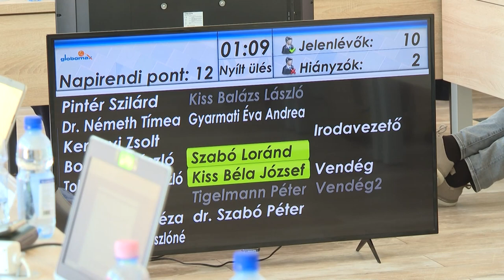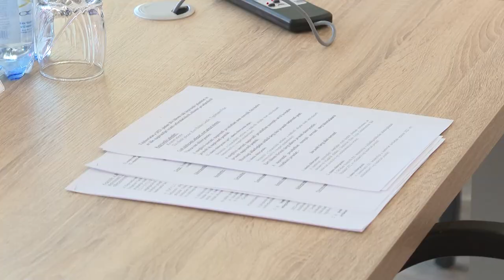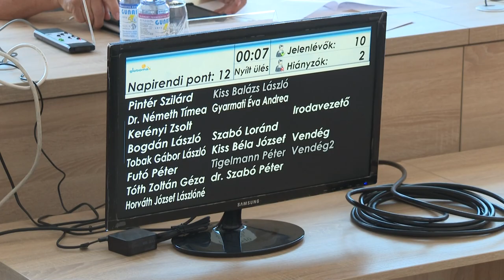12 napirendi pontról döntöttek a képviselők - testületi ülést tartottak Dombóváron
Megtartotta nyári szünet előtti utolsó testületi ülését Dombóvár Város Önkormányzata. A képviselők 12 napirendi pontot tárgyaltak meg a nyílt ülésen és döntöttek azokról.